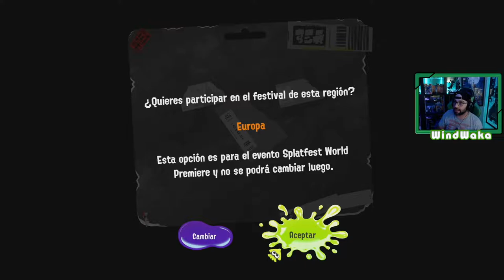Jugamos en el festival !! SPLATOON 3 Splatfest Piedra, Papel, Tijeras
Hoy sábado 27 de agosto se ha disputado el primer festival de Splatoon 3,  el Splatfest estará disponible para todos los usuarios de Nintendo Switch desde las 10:00 a 22:00.

Jugamos en el festival donde deberemos escoger entre Piedra, Papel y Tijeras, para representar a nuestro equipo con un color.

Aquí os dejo mi primer contacto con Splatoon 3, sin cortes, he jugado una partida con giroscopio horrible, y otra sin mucho mejor.